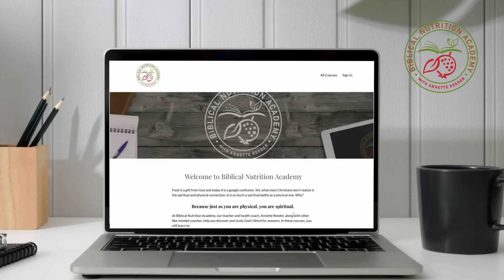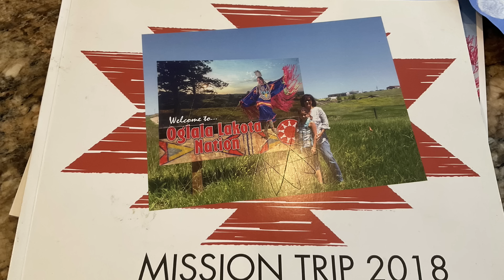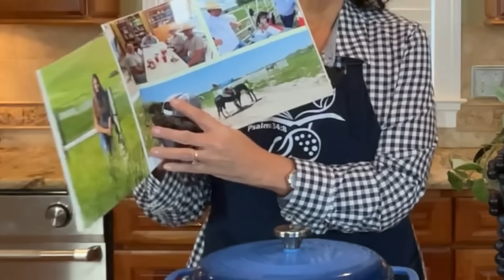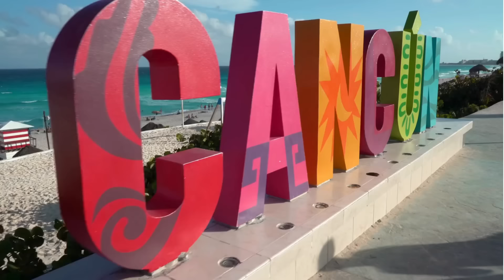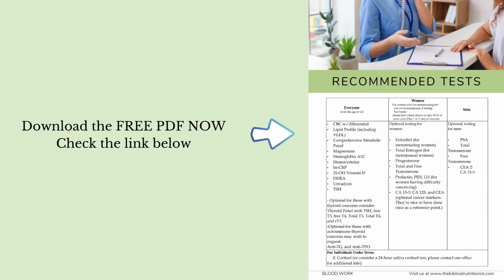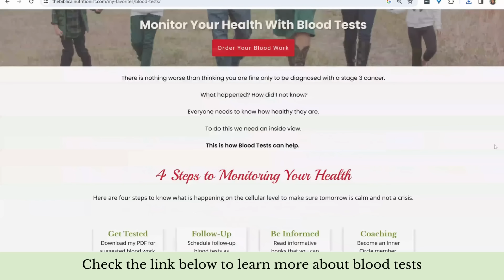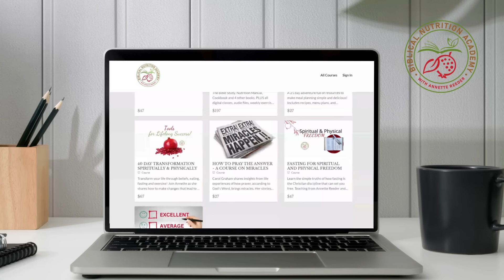No More Inflammation! The Best Anti Inflammatory Soup | Antioxidant-Rich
End inflammation once and for all with this anti inflammation soup.
Eat this soup everyday and fight inflammation - the root of all diseases!

ARE YOU COMING? Reclaim your health - physically and spiritually! Join us in the first ever Biblical Wellness Conference.

00:00 intro
01:20 why you need this soup
03:59 inflammation causes
07:32 ingredients & how to make
10:21 finished product

Inflammation is a crucial part of the body's defense and healing mechanisms. However, chronic inflammation, which persists over an extended period, can contribute to the development of various diseases, including cardiovascular disease, diabetes, and certain cancers. Lifestyle factors, such as maintaining a healthy diet, regular exercise, and managing stress, can play a role in modulating inflammation.

Poor diet: A diet high in processed foods, saturated fats, and sugar can contribute to chronic inflammation. On the other hand, a diet rich in anti-inflammatory foods, such as fruits, vegetables, and omega-3 fatty acids, may help reduce inflammation.

This anti inflammation soup can help you fight diseases by eliminating and preventing chronic inflammation.